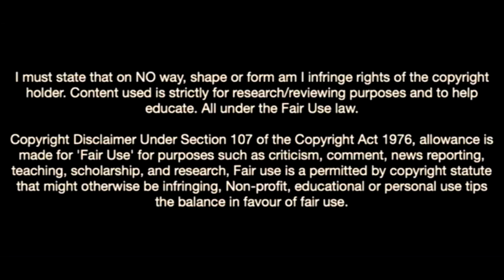Jayden Oosterwolde-The Defensive Beast In Parma